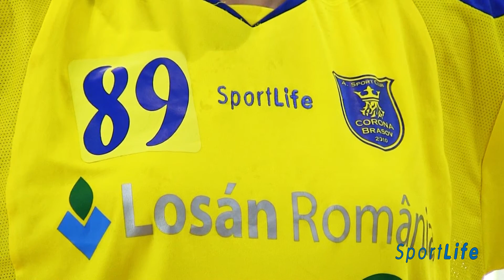Echipamente SportLife - Handbal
SportLife a lansat echipamente de joc sub brand propriu.  ASC Corona Brasov este prima echipa de handbal care joaca si promoveaza aceste echipamente destinate atat echipelor de copii cat si adultilor. Produsele sunt disponibile online pe in urmatoarele combinatii de culori : rosu/alb, alb/rosu,galben/albastru, albastru/alb.